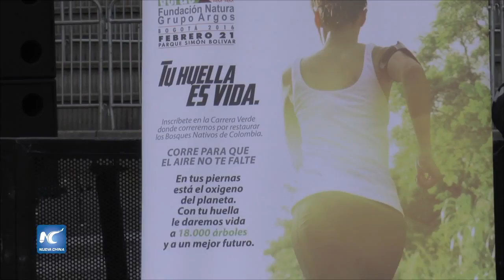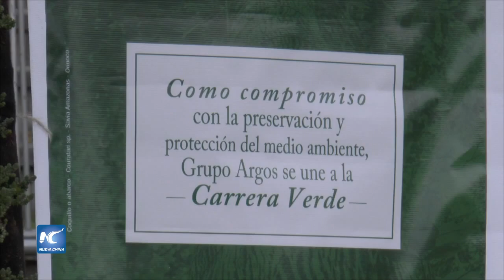Realiza Colombia carrera verde en favor del medio ambiente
Más de 6 mil personas participaron de la segunda versión de la carrera, que es la primera en Latinoamérica en utilizar los recursos adquiridos en la siembra de árboles para contrarrestar los efectos del cambio climático